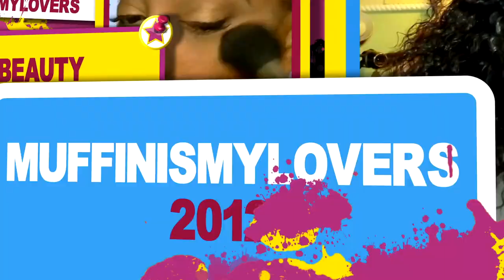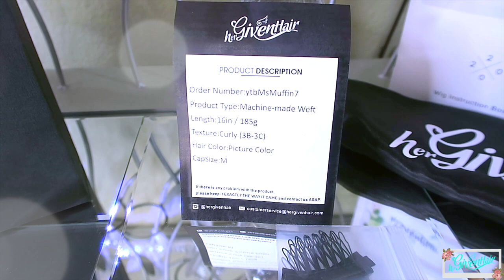MOTHER & DAUGHTER WEAR THE SAME HEADBAND WIG Ft HerGivenHair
Mother and daughter wig headband review turning my daughter into me featuring hergivenhair.com easy beginner headband wig tutorial muffinismylovers wig tutorial how to make your wig look natural easy wig tips and tricks.

🎉BLACK FRIDAY SALE! Up to $80 off!🎉

Wig: Firecracker Headband Wig
Hair Texture: Curly (3B-3C)
Hair Length: 16 inches
Cap Size: Medium

Specs:
Beginner Friendly & Ready to Go
Full Protective Style With No Leave Out
Protect Your Edges Well

WRITE OR SEND US LOVE GIFTS TO:
Muffinismylovers

SOME OF MY FAVORITE SITES